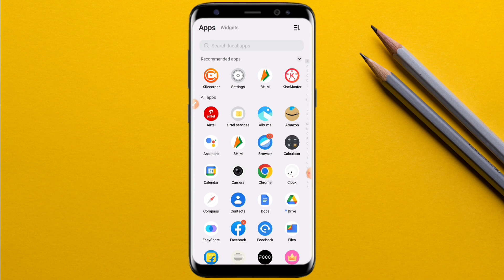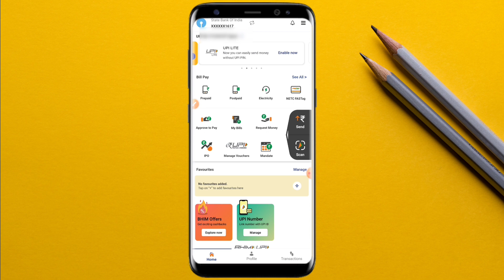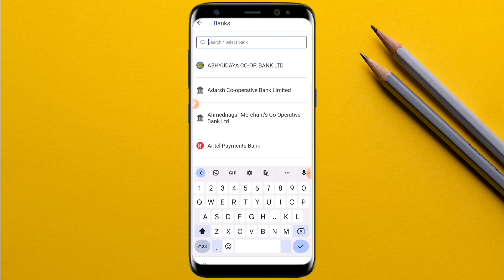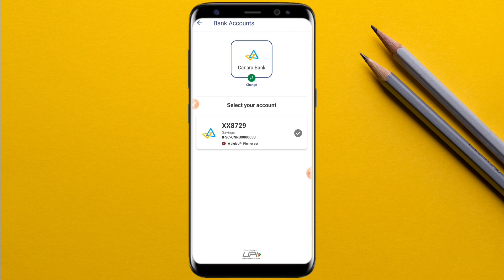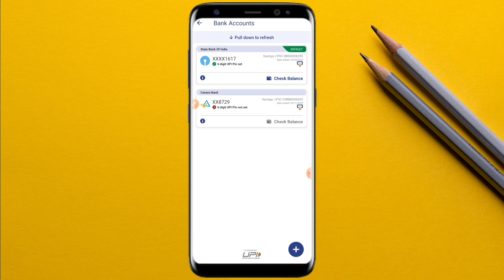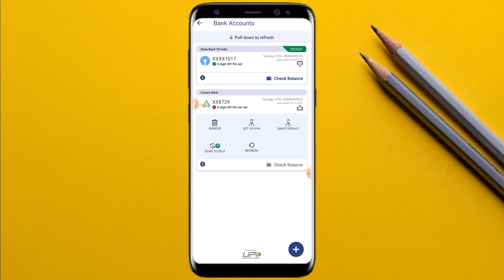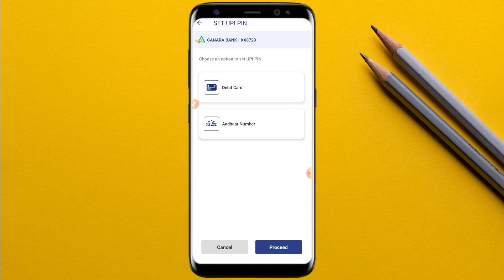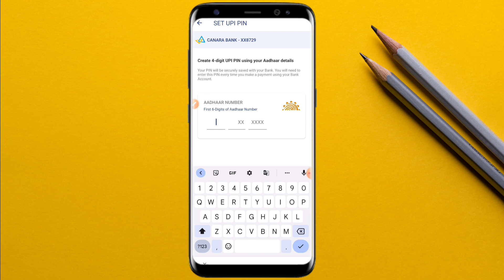aadhar card se upi pin kaise banaye 2023 | how to set upi pin with aadhar card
hello dosto aaj ke is video me maine aap ko ye bataya hai ki aap aadhar card se upi pin kaise banaye ge to aaj ke is video me batane wale hai to aap is video ko end tak jarur dekhe thanku so much guys